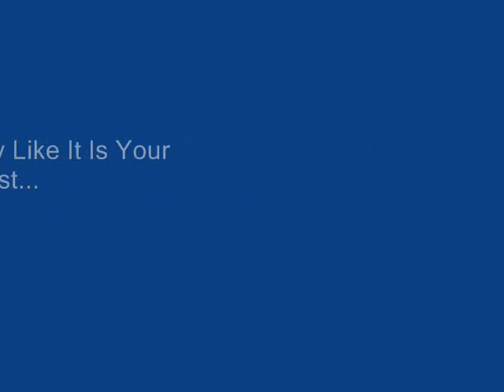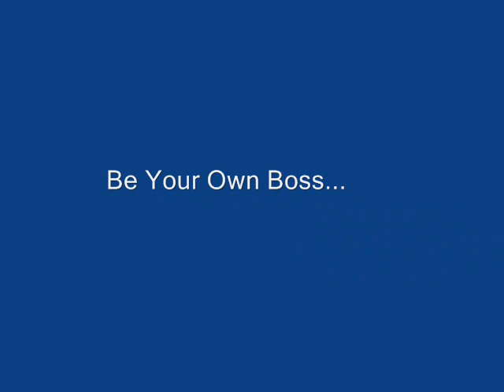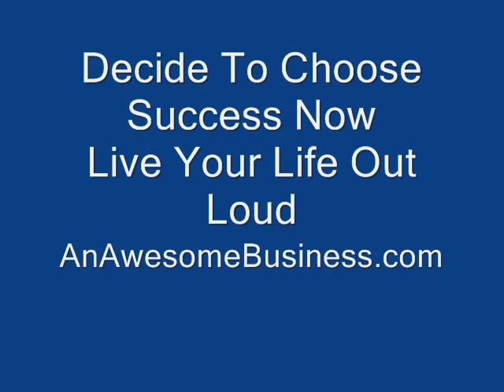How To Achieve A Successful Life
View Tips On How To Become Successful.